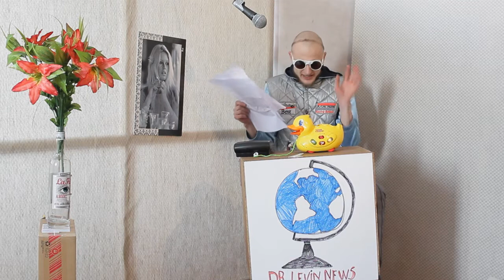END OF THE WORLD CUMMIN SOON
KOKX SPECIAL NEWS REPORTASION